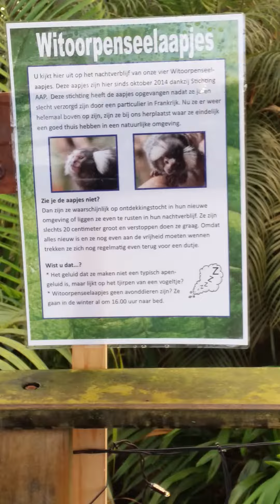witoorpenseelaapje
een witoorpenseelaapje bij de Orchideeenhoeve in Luttelgeest